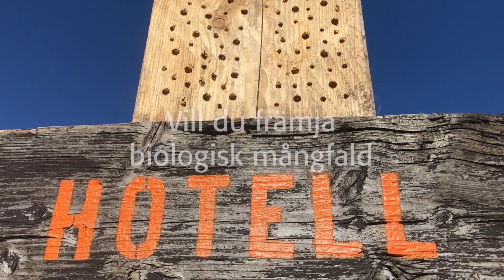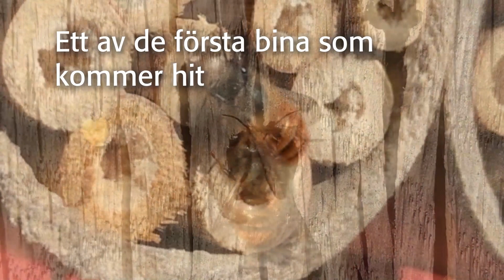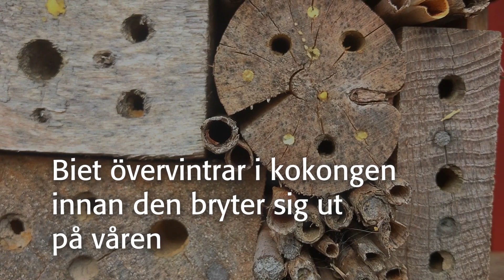Rödmurarbiet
En film till Biologiska mångfaldens dag från vårt insektshotell Kryp in. Om solitärbin och mer specifikt om rödmurarbiet